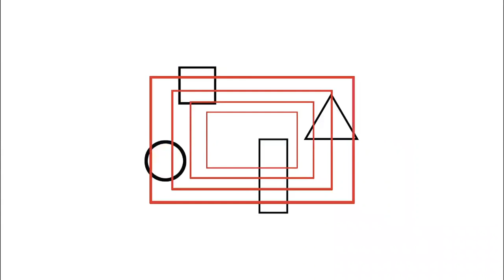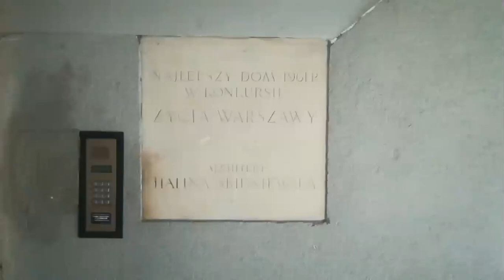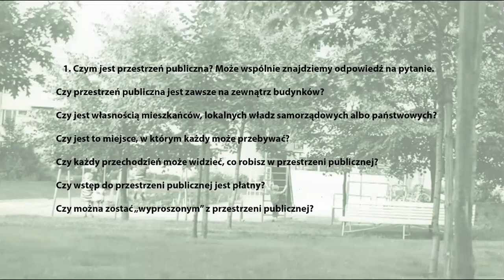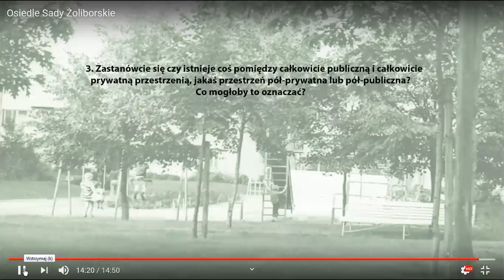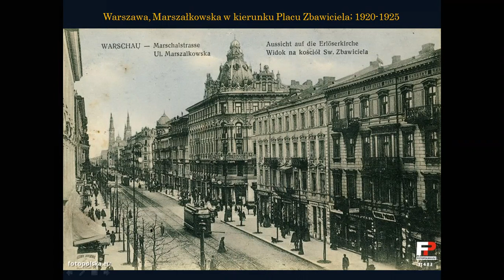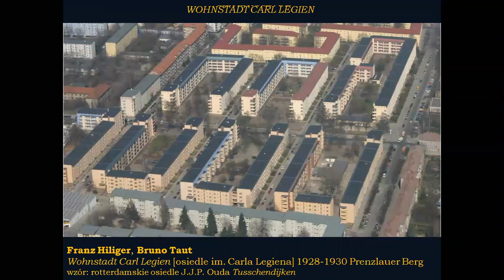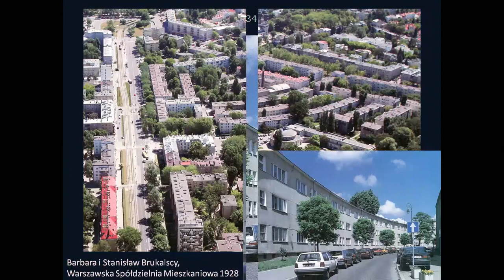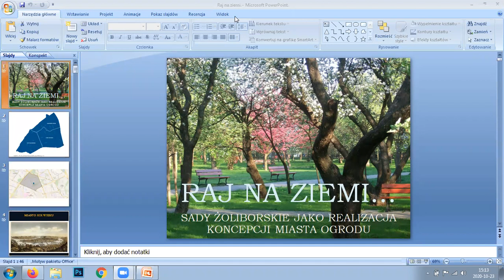Osiedle "Sady Żoliborskie", warsztaty online w ramach projektu "Kształtowanie przestrzeni".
Rejestracja warsztatów online, które zostały zorganizowane dla uczniów warszawskiego CXIV Liceum im. Jana Kilińskiego 23 października 2020. Tematem warsztatów było osiedle "Sady Żoliborskie" w Warszawie zaprojektowane przez Halinę Skibniewską. Warsztaty zostały zrealizowane w ramach projektu edukacyjnego "Kształtowanie przestrzeni". Prowadzący - Marek Stępień. Projekt edukacyjny "Kształtowanie przestrzeni" dofinansowano ze środków Narodowego Centrum Kultury w ramach programu "Kultura w sieci".